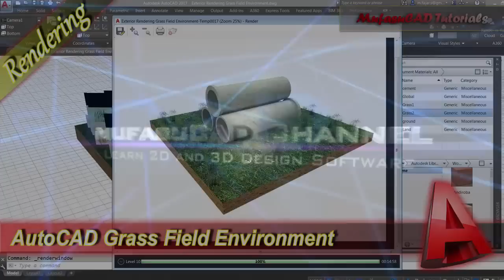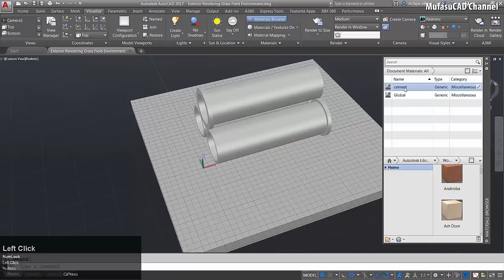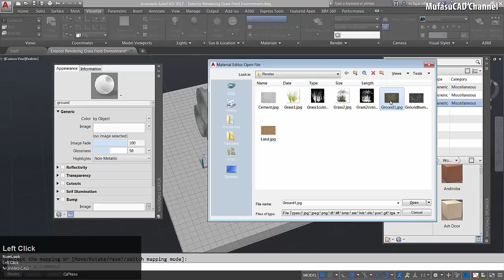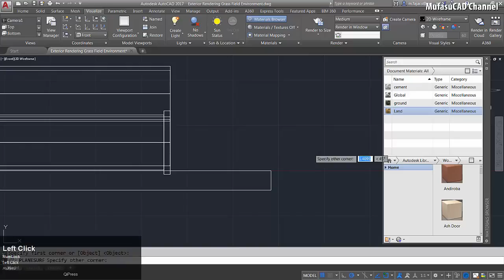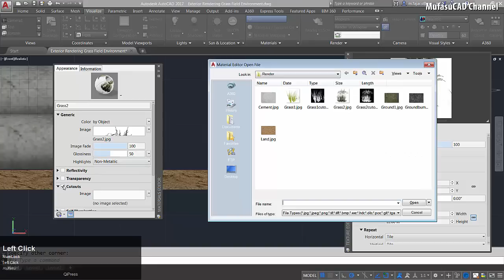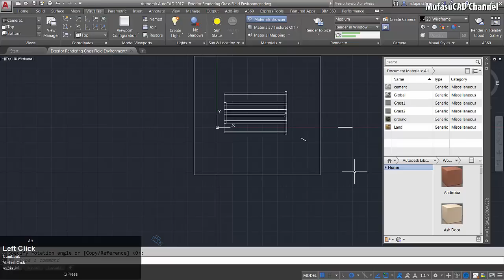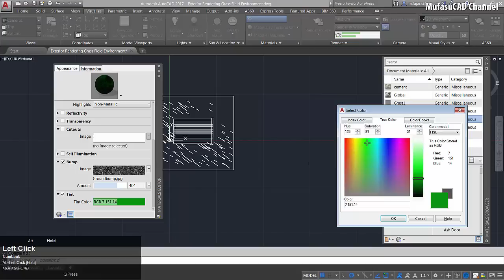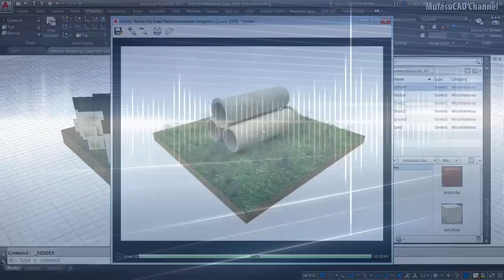AutoCAD Exterior Rendering Grass Field Environment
Autodesk AutoCAD training and course tutorial setting up exterior textureing and rendering how to make grass field environment for beginner at basic level, check it out!!!